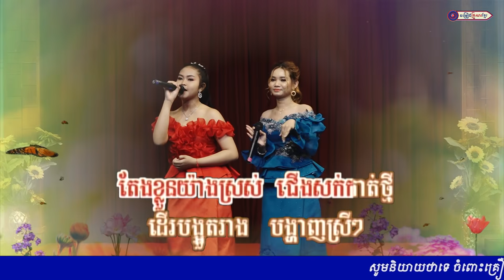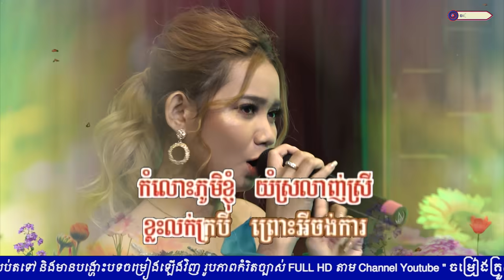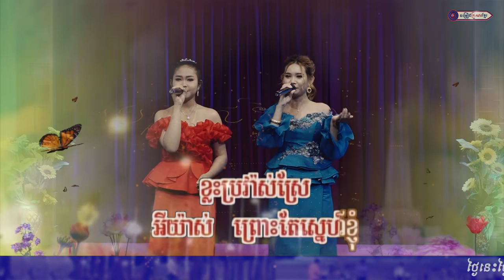ផាមួងកទា កញ្ញា គង់ កែវមរកត និង កញ្ញា រ៉ន ចាន់ឌីន